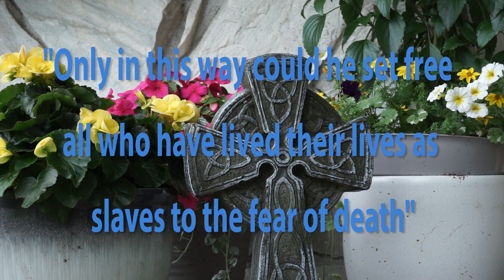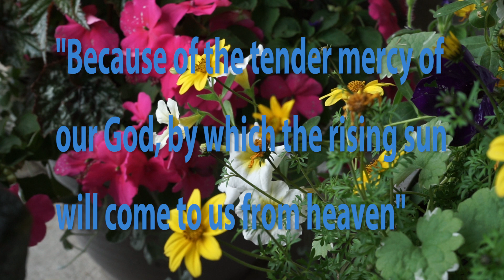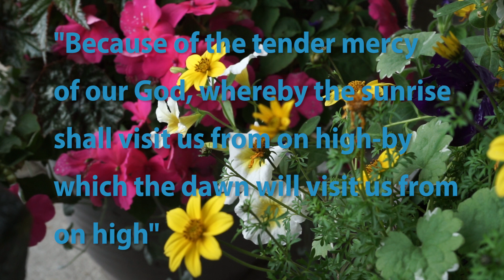Death, Mercy & Me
Today I discuss my path through cancer, finding my faith in Jesus and to share with all of you His love and mercy.  Thanks for visiting the channel.